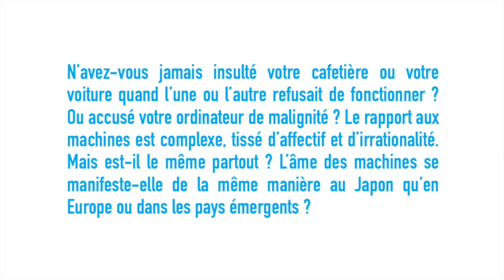LE KAMI DU PERCOLATEUR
N’avez-vous jamais insulté votre cafetière ou votre voiture quand l’une ou l’autre refusait de fonctionner ? Ou accusé votre ordinateur de malignité ? Le rapport aux machines est complexe, tissé d’affectif et d’irrationalité. Mais est-il le même partout ? L’âme des machines se manifeste-elle de la même manière au Japon qu’en Europe ou dans les pays émergents ?Avec : Denis Vidal, Milad Doueihi, Ann Leckie, Anna Starobinets
Modération : Olivier Paquet